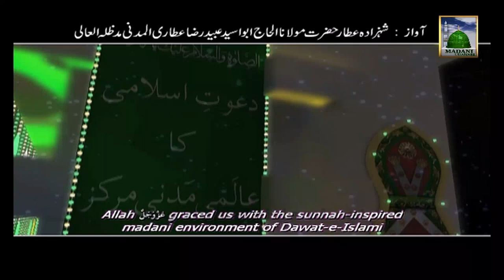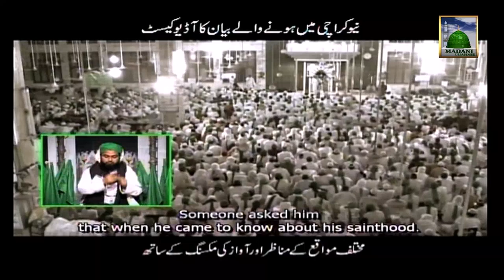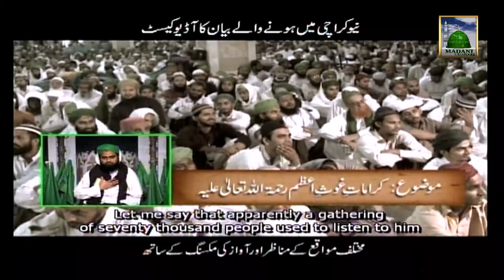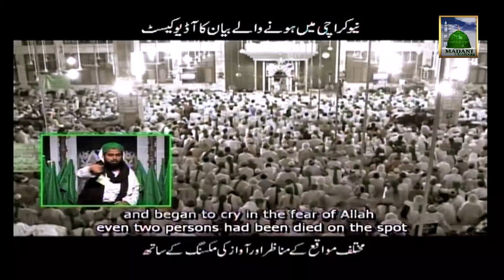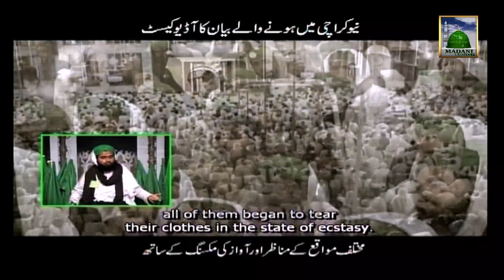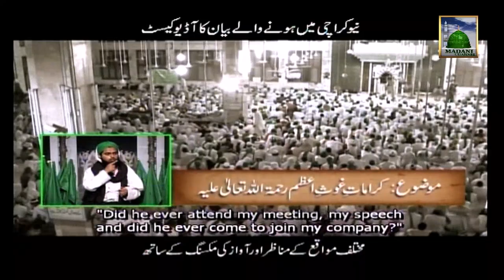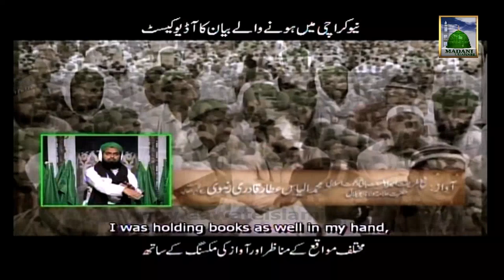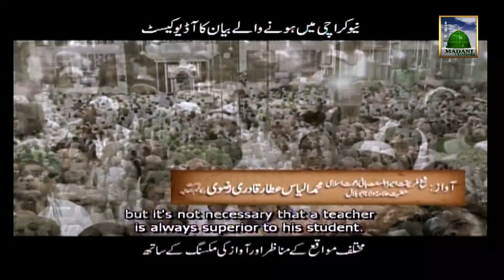Islamic Speech (English Subtitle) - Karamat e Ghaus e Azam - Maulana Ilyas Qadri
Sheikh-e-Tareeqat Ameer-e-Ahle Sunnat Hazrat Allama Molana Ilyas Attar Qadri deliver one of the best Islamic Speech (Bayan) on the topic of - Karamat e Ghaus e Azam -